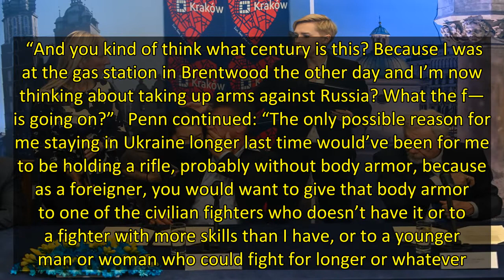Sean Penn says he is ‘thinking about taking up arms against Russia’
Actor Sean Penn is continuing to voice his support for Ukraine amid Russia’s unprovoked invasion of the country.   The 61-year-old “Dead Man Walking” star has been working on a documentary about escalating tensions in the country since last year, and flew to Ukraine in February to get a firsthand look at the war.   After spending some time on the ground in Kyiv, the actor told Hollywood Authentic magazine that he recently thought about taking up arms against Russia.   “If you’ve been in Ukrain